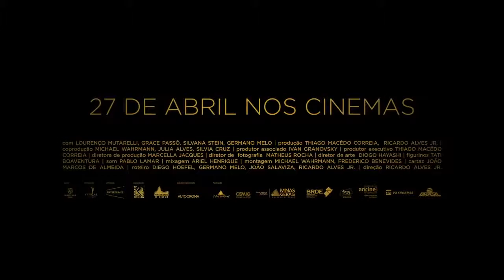Elon Não Acredita na Morte • Trailer • Estreia 27/ABR